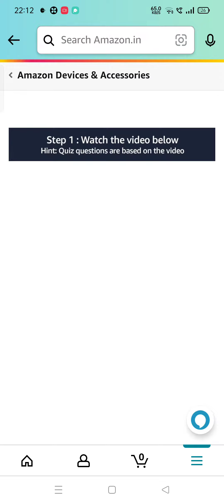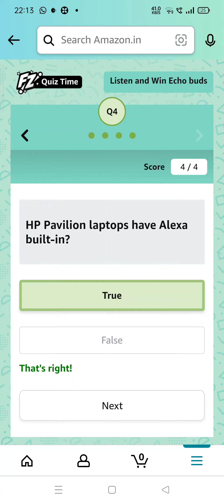How many times does the word "bikhre"feature in this song?